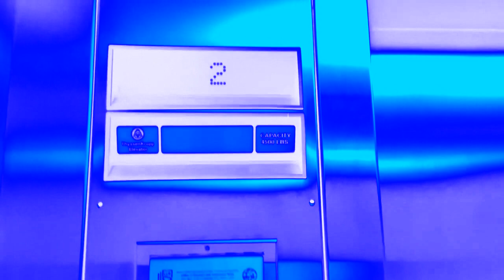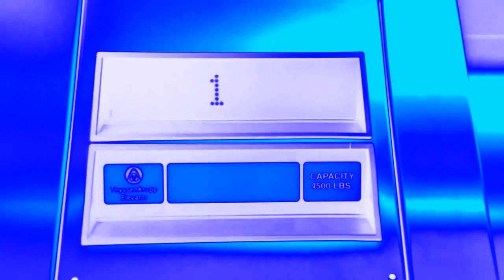ThyssenKrupp Impulse Hydraulic Elevator at the Brookwood Church in Simpsonville SC In Chord